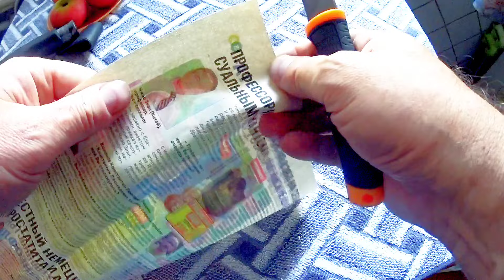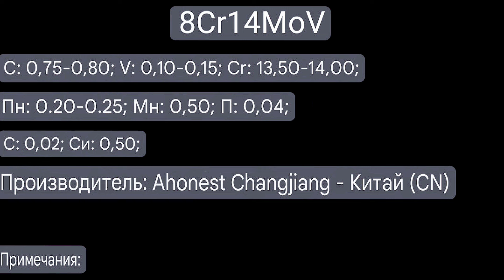И СНОВА ГАНЗО УДИВЛЯЕТ//Нож ганзо G-806 больше года в работе.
Телеграм канал

Яндекс ДЗЕН